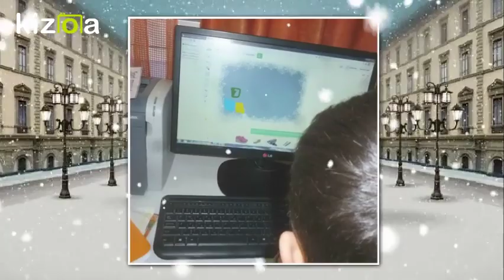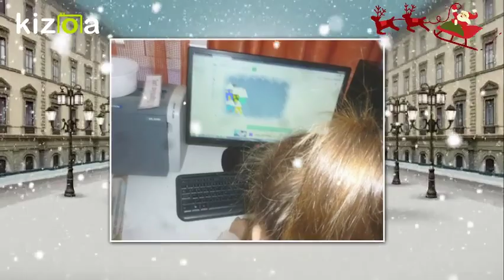Kizoa Movie - Video - Slideshow Maker: Collaborative painting C.A.T.S - Creative Art TeamS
etwinning

1st kindergarten of Prosotsani Greece